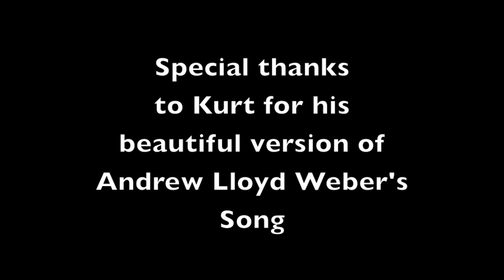2010-2011 BHS Theatre - Fleeting Images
Pictures of whimsical moments in the BHS Theatre Department